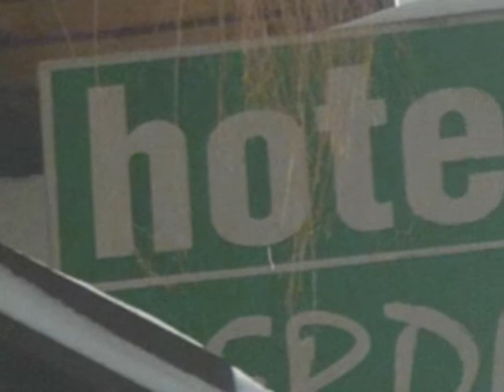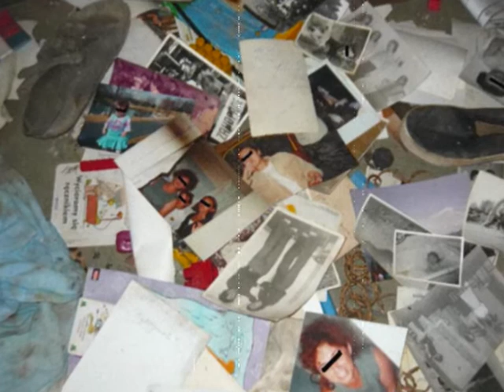Opuszczony Hotel Verde Wisła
= Wnętrze opuszczonego Hotelu Verde , który zlokalizowany jest w miejscowości Wisła...